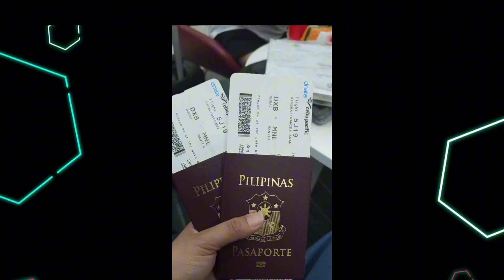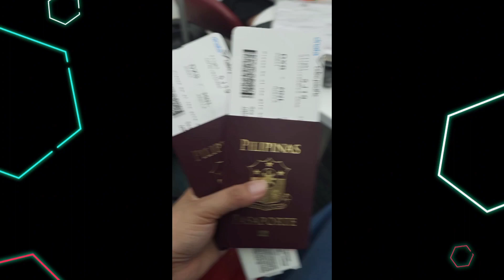Nakabalik ulit kami after 1year sa pinas. maraming nangyari!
Samahan niyo ako sa aking channel😎 ginawa ko ito dahil dito ako masaya at gusto ko din kayo pasayahin kasama ang aking mga mahal sa buhay, wag niyo kalimutan mag subscribe at pindutin ang notification bell para updated lagi kayo sa aking mga video, pa like din Guyzz,😎👍GODBLESS
Philippines adventure